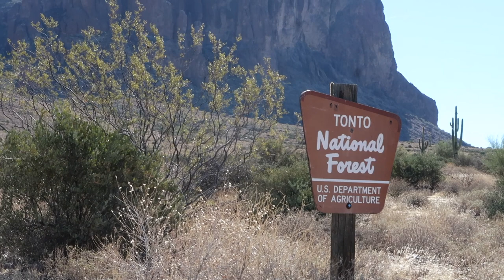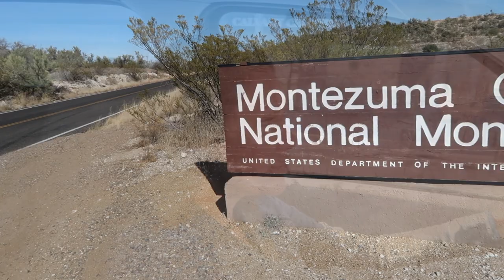Tonto & Coconino National Forests & Montezuma Castle - Arizona Road Trip Travel Guide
No road trip would be complete without some backroads and unplanned stops! In this episode we drove through Tonto National Forest and Coconino National Forests and after a slight detour ended up at Montezuma Castle.